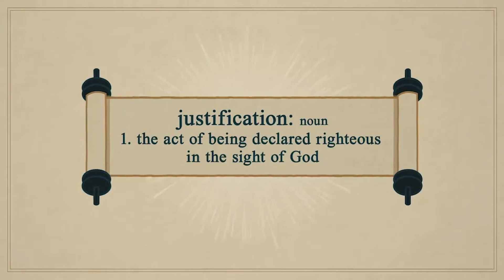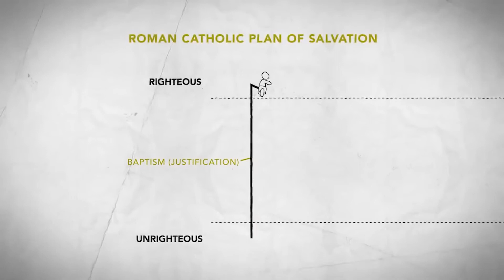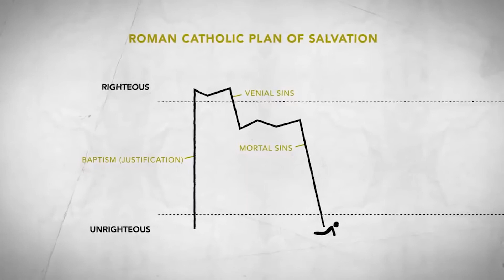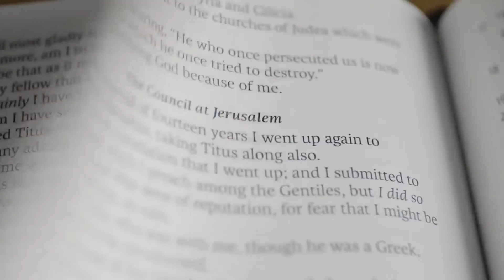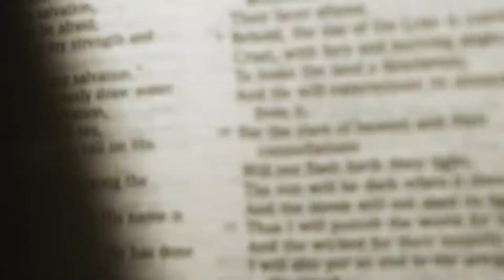Challenges To Christianity - Roman Catholicism Part 2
Small Group Training
Roman Catholicism Part 2